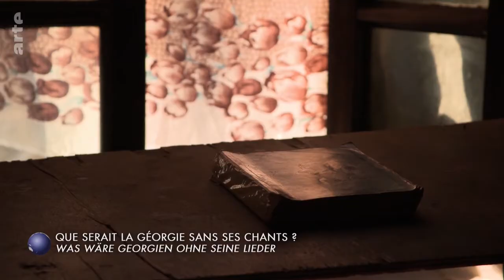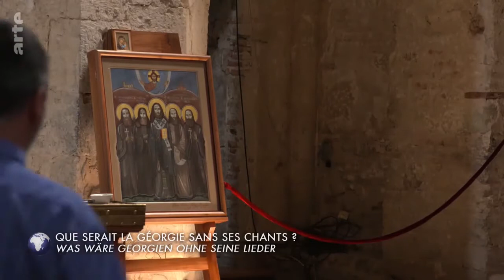Was wäre Georgien ohne seine Lieder?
Viele nützliche Infos über die Reise nach Georgien!

Die in den georgischen Tälern gesungenen Lieder sind so schön, dass sogar Gott ihrem Reiz erliegt, besagt die Legende. Die auf heidnischen Traditionen beruhenden polyphonen Gesänge wurden von den ersten Christen übernommen und von einer Generation an die nächste weitergegeben. Unter der Sowjetherrschaft waren sie verboten, doch sie sind nach wie vor fester Bestandteil der georgischen Identität.